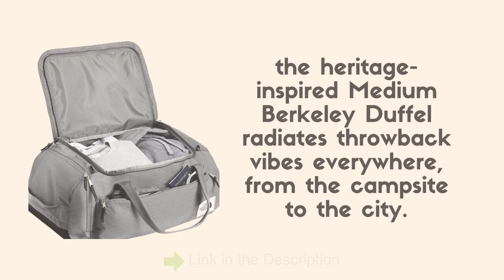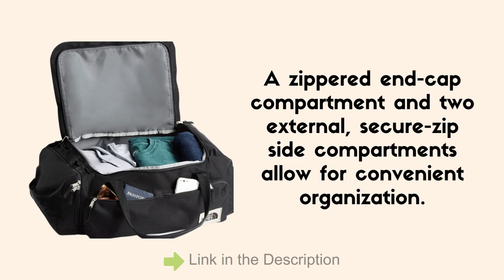North Face Berkeley Duffel Bag Review | 5 Best Pick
✅North Face Berkeley Duffel Bag
✅Amazon US

FUNCTIONAL VERSATILITY. Never Stop Exploring with thoughtful features that help you go further — easily carry this duffel on your back, by your side, or on your shoulder with padded straps. Two padded haul handles allow you to easily grab and go.

TECH SPECS. Dimensions: 11" x 23.5" x 12" (28.5cm x 60cm x 30.5cm). Volume: 49 Liters.